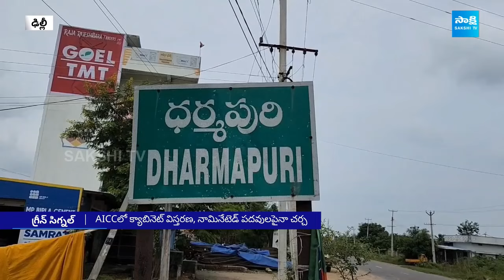Congress High Command Gives Clarity on TPCC Chief | Mahesh Kumar Goud